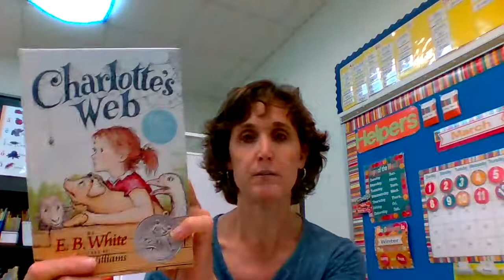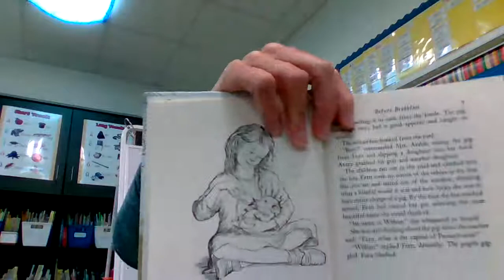Mrs. Beeken's Read Aloud: Chapter 1 Charlotte's Web